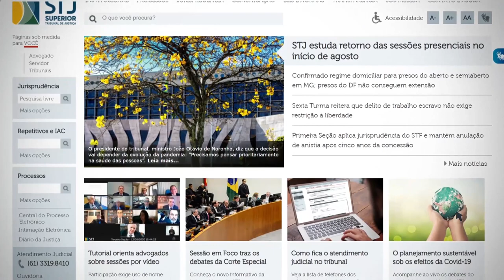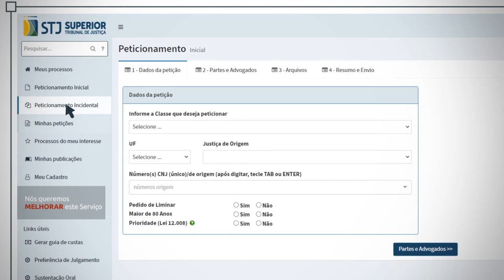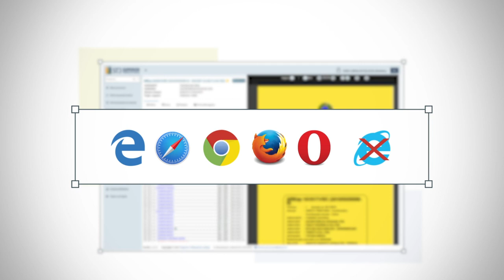CPE - Informações Gerais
No Superior Tribunal de Justiça o peticionamento eletrônico é obrigatório, salvo as exceções relacionadas na resolução do STJ número 10 de 2015. O envio da petição é realizado através da Central do Processo Eletrônico de forma rápida e segura. Tudo pela internet. Nesse vídeo você conhece os detalhes da ferramenta on-line, disponível no portal do STJ.